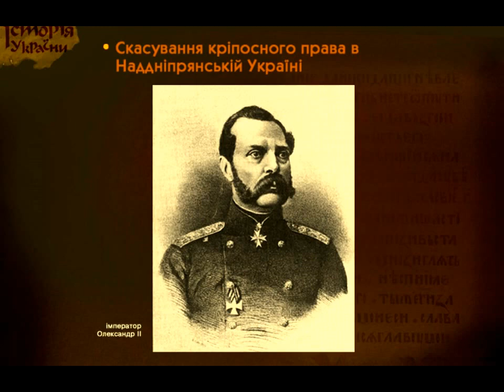Реформи 60-х-70-х рр. ХІХ ст. в Російській імперії (укр.) ЗНО з історії України. НМТ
Подключайтесь к медиасети Yoola и получайте помощь в развитии своего канала и его защиту Відеоурок з історії України для підготовки до ЗНО . Реформаторський процес в Російській імперії 60-х - 70-х рр. ХІХ ст. Селянська, земська, міська, судова, військова та інші реформи. Їх позитивні риси та недоліки. Наслідки скасування кріпосного права в Наддніпрянщині
И. А. Алейников, преподаватель истории и права Кропивницкого экономико-правового лицея "Сучасник" (НВК №34.) В відео використані матеріали мультимедійного підручника "Історія України" авторства Л. Гайдукова, В. Крушинського, О. Батенко, Ф. Кравецького виробництва ДП "Атлантик". Текст читає М. Войчук.